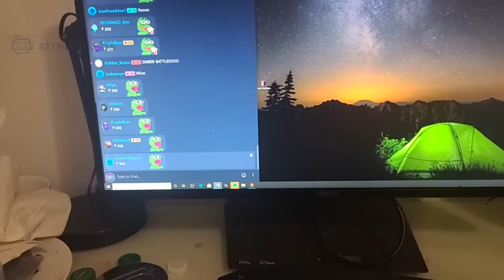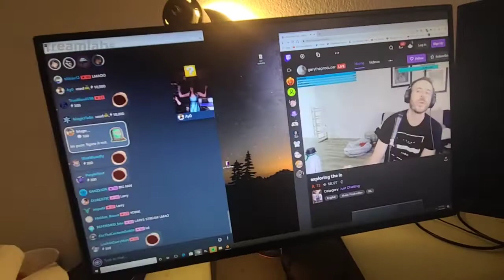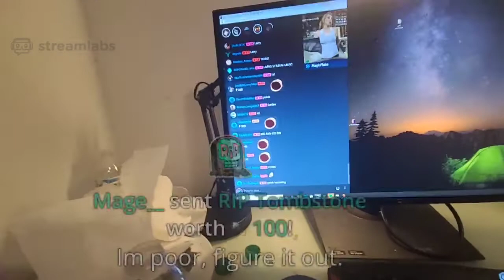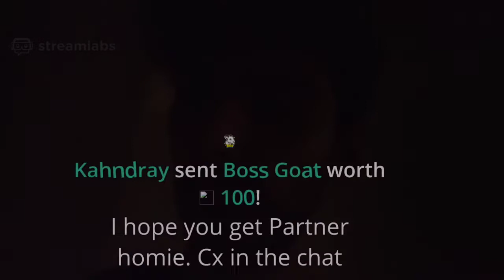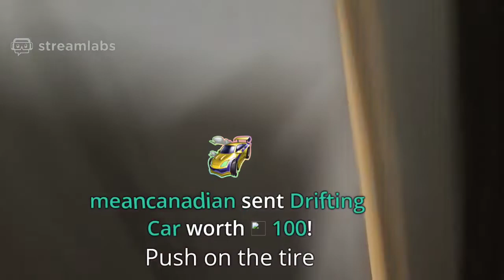ICE POSEIDON | Packing and chill [22/4/2020] [1/4 VOD]